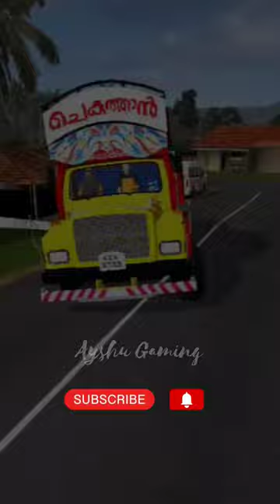ചെകുത്താൻ spadikam aaduthoma mohanlal chekuthan bussid shorts ytshorts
spadikam
aaduthoma
mohan lal
chekuthan
komban bus
bus
ayshu gaming
minshas world
new bus mod for bussid
bus game
new mod bussid
pala palli thirupalli song
komban
map mod
tourist bus
kombanana kuttappa
new map mod
thallumala movie songs
train
bus simulator indonesia
elephant video
jcb
m4 tech
m4 tech videos
new bussid mod
bomma tv tamil movie
bumpadum
bussid
car
dayam dayam dayam
gana song
komban bus game
map mod bussid
shorts
uppum mulakum
water jumping
akhil nrd
ambulance
anaconda
auto rickshaw
baloon
bus game bus game
bus mod bussid
bus simulator indonesia malayalam
bus simulator map mod
bus status malayalam
bussid bus mod
bussid malayalam
cartoon story cartoon story
dj song
dora buji malayalam
duke
e bull jet
e bull jet mod bussid
janichal oru naal maranam undu
k s r t c bus
kathu song
kerala blasters
komban bus mod for bus simulator indonesia
komban bus song
komban bus song malayalam
ksrtc bus game
ksrtc bus video
ksrtc song
light bus
lollipop reels
minshas
mod bussid
mohanlal malayalam movie
new bus mod
new bus mod bussid
pala pali thirupalli song
punjabi
ranjithame song
shlok
snake
songs malayalam
tamil
tamil songs
tiya
tiya and advik chathamkulam
tractor
aana
airavata
ajith song
album song
amman part
amman songs tamil
angamali dairies
animals for kids
anju yadav burj khalifa
appu song
arabic kuthu songs
asmr eating chocolate
ayyappa party
ayyappa shorts
ayyappa songs
ayyappa swamy part tamil
baby funny laughing
baby sound effects
balloon festival qatar 2023
balveer
bam bhole
bat
beyblade tamil
bharat benz tipper
bharatbenz modified
bharatbenz truck driving
bhoothanatha sadananda
bike mod bussid
bike songs
bike washing at home
biryani videos
bolero
bomma tv videos
bommai story in tamil
bruce lee
bts
bumpadum video
bunty house
burj khalifa song
bus game euro truck simulator 2
bus games
bus mod
bus mod for bussid
bus race
bus remix song
bus shorts
bus simulator
bus simulator indonesia 2023
bus simulator indonesia karnataka map mod download
bus simulator indonesia komban
bus simulator indonesia livery
bus simulator indonesia oneness mod download malayalam
bus song tamil
bus video
bus video malayalam
bus videos
bus wala game
bus whatsapp status malayalam
buses buses
bussid map mod
bussid mod bus
bussid new mod
car bass
car games
car racing
cartoon cartoon cartoon cartoon
cartoon channel cartoon channel
cat shorts
cctv
chakkappazham season 2
chennai express full movie
chinnado chinnado
choo choo train choo choo train
chukkala muggulu
churuli review
chutti tv
comedy comedy comedy
comedy scenes
computer engineer status
cooking recipes
cow videos
cr7
currumbin episode 9
cycle stunt video
dance video
dandruff removal
diana and roma diana roma
dictive mahal
dinosaur dinosaur
dinosaurs
dj song malayalam
drawing
drishti bommai
duff kali
elephant whatsapp status
emotional status
ennum sammatham new serial
ets2 gameplay malayalam
evil nun
exhibition video
fauji entertainment
fifa world cup 2022 live
fish tank
fish videos
football
football final match 2022
football nutmeg skills malayalam
force gama
free fire songs songs
funny video
game
game therapist
game therapist rp
gan
geet
ghost sound
ghost stories
godzilla movie
golumale song
gulli bulli
happy birthday
happy new year
hipster gaming
hitachi jcb
ho nanana song
hoi hoi
honda bike
horror malayalam
how to draw komban bus
hu anta mama
ikru entertainment
indian army reaction
indian bus simulator highbrow interactive
indru netru naalai songs whatsapp status
iphone 14 pro max battery test
ironman
irumudi kattu sabarimalaikku dj song
jai guru tourist bus
jallikattu jallikattu
jeep
joku ten
kabaddi
kaddu kaddu
kadhal en kaviye
kaduva
kaduva song
kai kottu penne
kakashi eyes
kala chashma
kalakaran singari melam
kallu mala
kannadasan karaikudi
kannana kanne song
kanyadanam serial
kanyadanam tomorrow promo
kar game kar game kar game kar game kar game
kar kar
karthik surya
karungali alle kodungallur vazhunna pennalu
kbc live
kebo
kerala bus simulator game
king cobra
kochu poombatte song
komban adholokam light show
komban bus mod
komban drawing
komban new bus
komban video
komban yodhavu
ksrtc
ksrtc mass entry
ksrtc mod for bus simulator indonesia
ksrtc whatsapp status
ktm
ktm bike model
ktm race
ktm rc bike
kukuruku kukuruku
kuma kuma song
kundrathile kumaranukku kondattam remix
kurukkane karakkana kiliyalle
lab dog
little singham little singham
london thumakda
lori driving
love songs tamil
love today
lovely song
luminous bus
luttappi mayavi cartoon
m4 tech cake
m80 moosa
malayalam dj songs
master song
mathi
max gaming
meen pidithal
megham karukatha
mera naam shaji full movie
messi messi
messi ronaldo
messi song
metro dubai
minshas videos
minshas world shorts